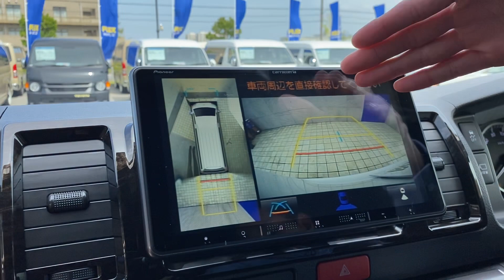【Re Classic/新車DARKPRIMEⅡガソリン2WD】新作フェイス♪KNOT RECORDS内装♪最新carrozzeriaナビ♪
新車スーパーGL　特別仕様車DARKPRIMEⅡガソリン2WDの入庫です(^^)/

FLEX新作のReClassicフェイスと纏い
外装はホワイト×ブラック基調でシンプルにまとめた1台です♪

内装はKNOT RECORDSシートカバー・ベッドキットでクラシック調に♪

さらに最新carozzeria 9インチフローティングナビ付き(^^)/

続々完売しているReClassicです！！
是非ともお早めにお問合せ下さいm(__)m

全国ご納車＆最短ご納車2週間～可能です♪

●ReClassic　フェイスKIT
●各所マットブラック
●前後バンパーマットブラック塗装
●FLEXオーバーフェンダー
●FLEX　PAW16インチAW
●ホワイトリボンタイヤ
●FLEX　ClassicLEDテールランプ
●carrozzeria製9インチフローティングナビゲーション
●KNOT RECORDSシートカバー
●KNOT RECORDSベッドキット

　～FLEX３大保証～